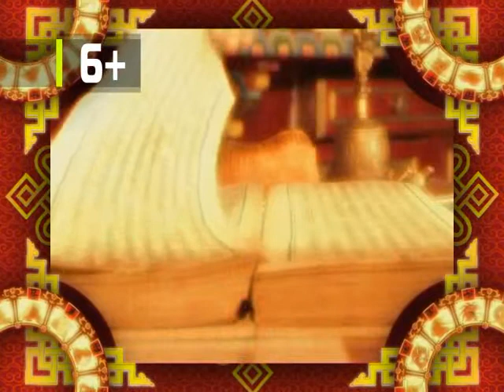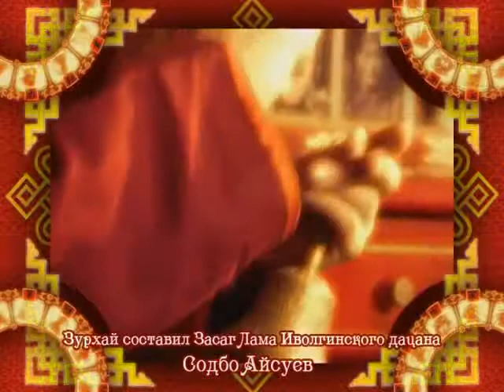Зурхай 13 июля